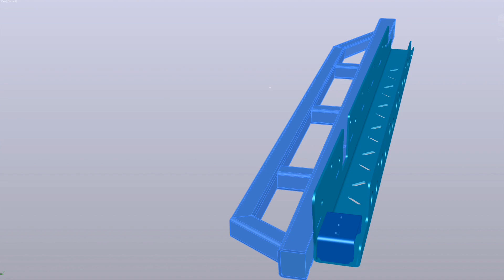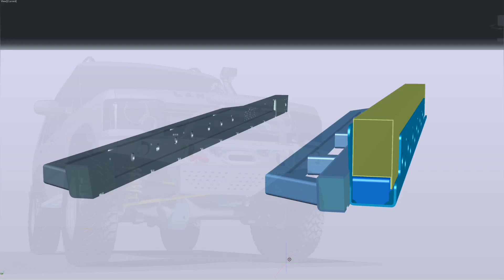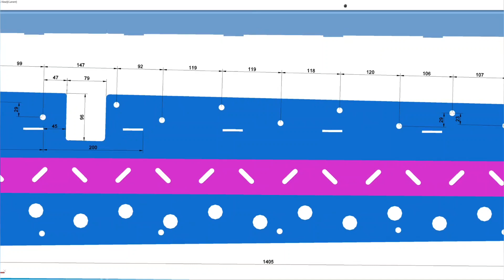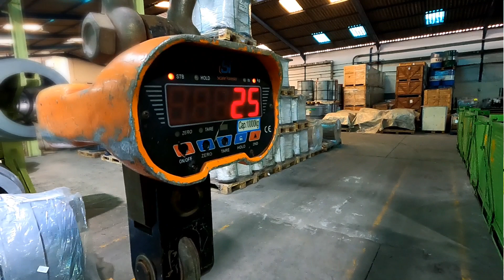Building Discovery 2 HD Rock-Sliders: Step-by-step Guide!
Are you looking to enhance the look and functionality of your Discovery 2? Look no further! In this video, we will walk you through everything you need to know about building a rock slider for your Discovery 2.
A rock slider upgrade can not only protect your vehicle but also give it a more rugged and off-road ready appearance. With the right rock slider, your Discovery 2 will not only look great but also be better equipped to handle whatever adventures come your way.

Ragtime Piano
Interterningly Ragtime
Comedi Ragtime
Funny Ragtime

And :

Andrej Hrasko, Adshare MG for third party

O Plata Platano Piano Solo Aalibrary
Meanwhile no horns Aalibrary